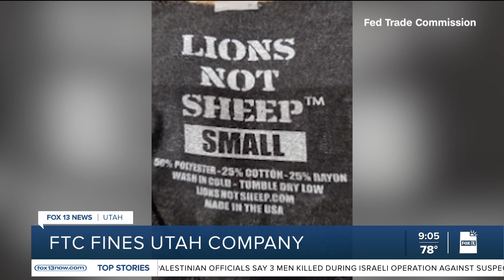Utah company fined for replacing 'Made in China' tags with 'Made in USA'